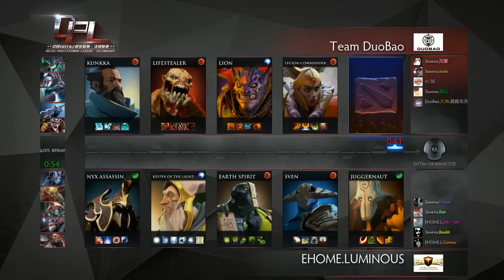DuoBao vs EHOME.L, DPL Season 2, game 2